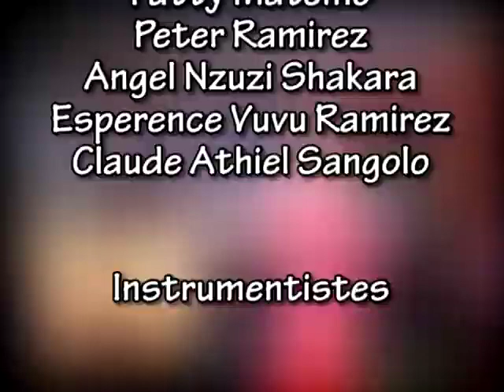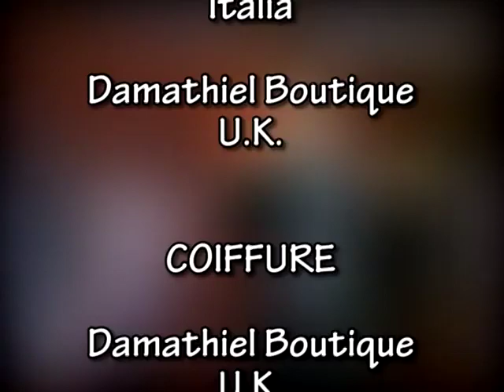Emma Katalayi - Live à Londres | 2004 , FULL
Padimat Associates UK LTD présente Emma Katalayi en concert à Londres

Titres

1. (0:00) Alleluya Kembo na Yahweh
2. (4:48) Sceller nga
3. (14:56) Yembela ye Mokonzi
4. (23:34) Apocalypse
5. (27:54) Témoignage
6. (39:02) L’échec n’est pas le dernier mot de Dieu
7. (45:17) Yesu Elonga
8. (53:36) Capitaine
9. (1:04:16) Moninga
10. (1:10:26) Nkolo na nga
11. (1:26:24) Générique final

Lead/Chœur : Emma Katalayi, Paty Matemo, Peter Ramirez, Angel Nzuzi Shakara, Espérance Vuvu Ramirez, Claude Athiel Sangolo

Batterie : David Lessie, Massamba Nzinga

Synthé : Trésor Katende

Guitares Lead/Rythmique : Jeannot Musumbu, Emmanuel Tshibambe

Guitare Basse : Dhefils Fololo, Patrick Mazina

Congas : Mbala Mbonda, Dhefils Fololo

Prise de son : Freddy Yanga, Trésor Katende, Gedeon Mazina

Prise de vue et Montage/Réalisation : Roger Zionani, First Class Vidéo

Source : Soukous Congo

©️ Padimat Associates UK LTD - 2004